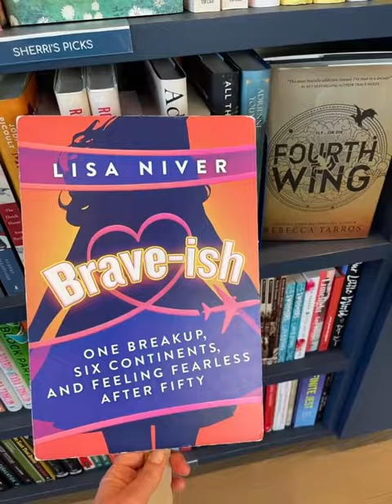Patty Lin & End Credits event at Zibby’s Bookshop